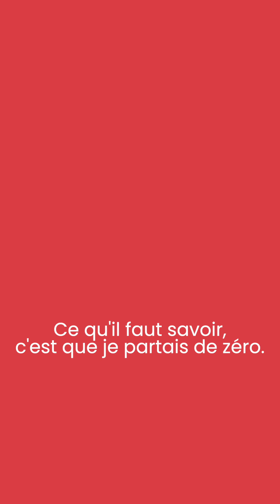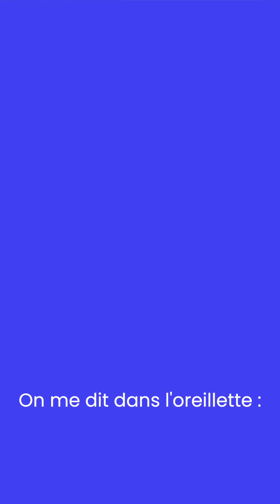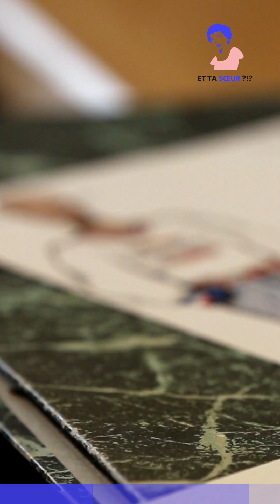BEST-OF @EtTaSoeur_Officiel @muitobomproduction3881 avec nos DJs@MrDjlooping @LAtipik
2023 fut une année incroyable pleine de surprises, de créativité, d'apprentissages, de rencontres toutes plus inspirantes les unes que les autres...
Impossible de tout raconter en une vidéo. Mais vous trouverez ici un condensé du meilleur de nos joies et de nos peines, un shot de good vibes qui j'espère vous donnera le sourire en cette fin de journée 😁
Nous profitons de ce "bilan" pour remercier toutes les personnalités qui nous ont fait confiance et qui ont joué le jeu de l'Entretien Arrache avec sincérité, humour et générosité :
@PumpkinVinSdaCuero  @MrDjlooping Pépé et Liliboy @deluxemoustache Sarah Mainguy @WaxbyMona Pierre-Yves Legal @ElodieRamaMusic Fortiche Lisa, @CapoeiraNantes  @LadyBugNantes @MatheosOfficiel  @LAtipik  @ledeunffmusic @waxtailorofficial Lou Melezour @lujipeka357  @20syl  @generalelektriks2223 et Leeroy The Strangers

Merci à mon binôme sans qui tout cela n'aurait pas pris forme : @julienprat3241 @muitobomproduction3881  💗
Merci aux salles/événements qui nous ont accueillis et encouragés : @stereolux Le Liberté à Rennes, @lanuitdelerdre le Lieu-Dit...

Merci à vous la famille, les ami.e.s, et VOUS qui nous suivez depuis le début ou depuis peu ! Je me sens tellement chanceuse d'avoir une communauté aussi bienveillante, aussi chaleureuse. Quel plaisir de pouvoir échanger avec vous par message, de recevoir vos retours, vos encouragements, vos conseils... MERCI 😁🙏🏽✨
Et bon Dimanche à vous 😘